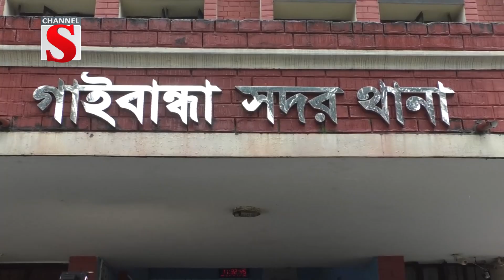গাইবান্ধার ৭টি থানাসহ জেলার সকল থানায় পুলিশের কার্যক্রম পুরোদমে শুরু | Police | Channel S News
গাইবান্ধার ৭টি থানাসহ জেলার সকল থানায় পুলিশের কার্যক্রম পুরোদমে শুরু হয়েছে। সোমবার দুপুরে গাইবান্ধা সদর থানায় সংবাদ সম্মেলনে এ কথা জানান জেলা পুলিশ সুপার ।দেশের চলমান পরিস্থিতিতে গেল কয়েক দিন কর্ম বিরতিতে থাকার পর কাজে ফিরেছে পুলিশ। এতে স্বস্তি ফিরেছে মানুষের মাঝে । বাড়ানো হয়েছে এলাকাভিত্তিক নিরপত্তা । যেকোন অভিযোগ , সাধারণ ডায়েরি নেয়া হবে বলে জানিয়েছে থানা কর্তৃপক্ষ .

1: News :
2: Entertainment News :
3: Sports News :